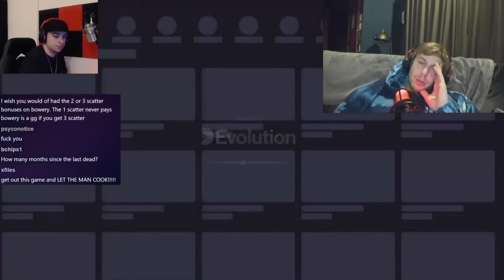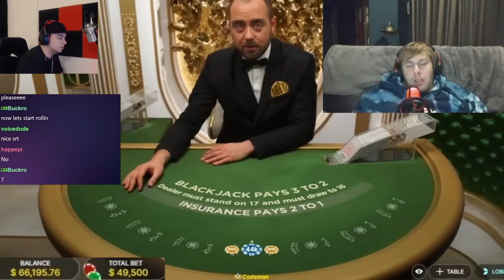He DOESNT Know When To QUIT !!!